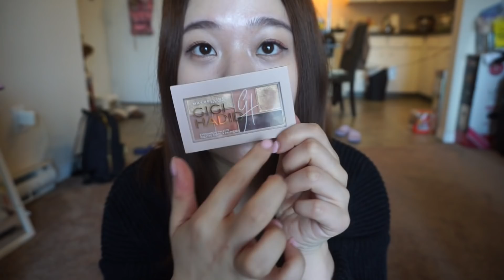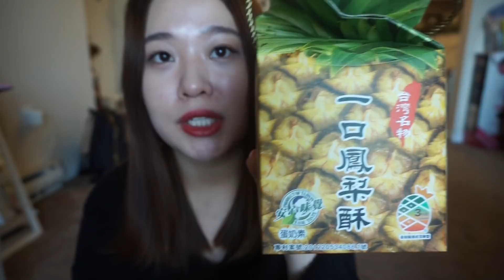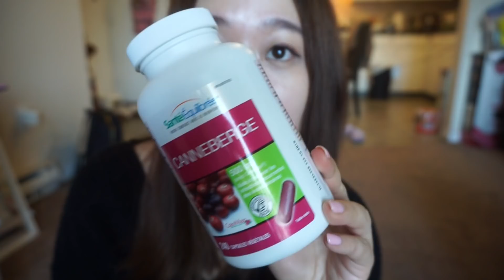1月爱用品 January Favorite | ZOVEA南瓜盘| 凤梨酥| Chanel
下午下班回来录的这个视频 我觉得我的妆已经花了
但是 我就是一个有点懒的人 妆都懒得补 哈哈 下次注意
一定补妆再上镜。

希望你们喜欢今天的影片哦 大家天天开心！
这里可以找到我：
微博：依111BABY
INS: ELAINE5201

❤️产品清单在这里
LIST:

JOHN FRIEDA SHAMPOO

URBAN DECAY 定妆喷雾

SUNDAY RILEY VC SERUM

美宝莲 * GIGI 粉棕盘

ZOVEA 南瓜盘 购于 ALASO

NYX #19 AND #32 在shoppers买的 一般药妆店都有卖

欧舒丹 沐浴油

CHATIME 奶茶粉 购于 ALASO

凤梨酥 购于 大统华

蔓越莓胶囊 购于COSTCO

❤️视频中的我：
粉底 YSL 羽毛
毛衣： TOPSHOP 夏天买的了
唇膏： MAC FIRE ROASTED